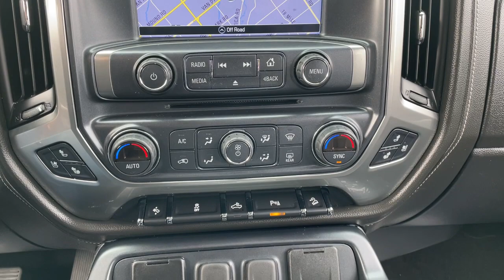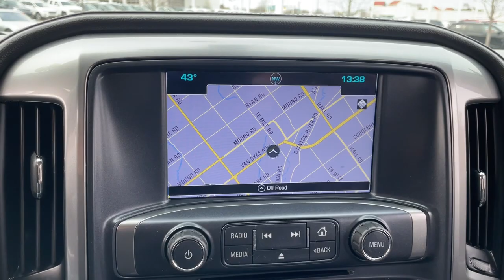2017 Chevrolet Silverado_1500 Sterling Heights, Warren, Utica, Troy, MI Romeo LP34079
Black Used 2017 Chevrolet Silverado_1500 available in Sterling Heights, Michigan at Suburban Ford of Sterling Heights. Servicing the Sterling Heights, Warren, Utica, Romeo, Troy, MI area.

EPA 20 MPG Hwy/15 MPG City! LTZ trim. Heated Leather Seats Satellite Radio Back-Up Camera Alloy Wheels Bed Liner Tow Hitch 4x4. KEY FEATURES INCLUDE: Leather Seats 4x4 Heated Driver Seat Back-Up Camera Satellite Radio. EXPERTS REPORT: Edmunds.com explains Inside all versions of the Chevy Silverado have high-quality materials and weve been impressed by the build quality in all the trucks weve tested. the Silverados thickly padded seats promise plenty of long-trip comfort.. Fuel economy calculations based on original manufacturer data for trim engine configuration. Please confirm the accuracy of the included equipment by calling us prior to purchase.